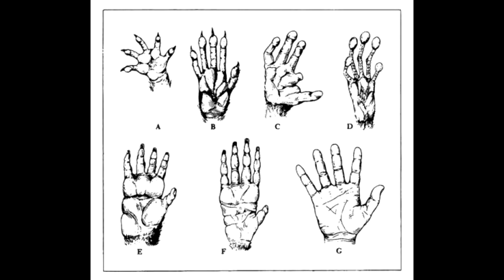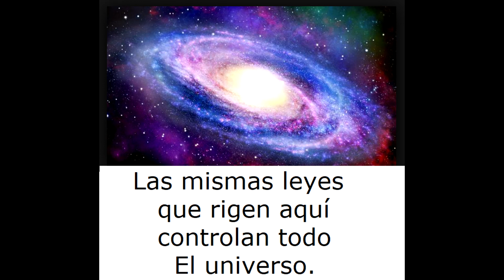La Fe y la Ciencia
El padre Jorge Loring en su libro para salvarte, narra cómo, después de años de estudios los científicos han llegado a la misma conclusión que los teólogos llevaban miles de años pregonando, la creación solo puede provenir de Dios. Las mismas leyes que rigen aquí controlan todo el universo, todo es perfecto y esa perfección y armonía que rige planetas, estrellas, sistemas solares, constelaciones, galaxias y el universo no es casualidad.

Un cerdo, por mucho que se le entrene, nunca podrá competir con un caballo de carreras; a lo más llegará a ser un cerdo veloz.
Un simio por más que teclee en un pc jamás entenderá que escribió una frase. Pero si se le da el tiempo suficiente en miles de millones de años quizá escriba una tira cómica. Pero no habrá cambiado, seguirá siendo un mico.

Existe la adaptabilidad y hay un diseño inteligente en la naturaleza, la teoría de que la creación y la vida es una casualidad, es una falacia, lo que existe es la causalidad y la causa de todo es Dios, ciertas características del universo y de los seres vivos se explican mejor por una causa inteligente, no por un proceso indirecto como la selección natural.

Algunas personas se resisten a creer en los milagros de Jesucristo.
Niegan el milagro porque dicen que eso es imposible.
Son hechos reales, y hay que darles alguna explicación. Las sanaciones pretenden atribuirlas a procedimientos ocultos y desconocidos; y cuando esto les resulta demasiado absurdo, entonces se limitan a negar tranquilamente el hecho. Este procedimiento es muy cómodo, pero resulta poco científico e ignorante.

Algún Iluminado dice que los panes y los peces no se multiplicaron, solo que no se acabaron, el pobre estúpido no explica de donde salió lo que no se acabó, si no había material.

Pasa lo mismo con toda la creación, aceptarla es muy difícil, es más fácil creer en la mala suerte de pasar bajo una escalera o en lo que dicen las cartas astrales, una invención humana.
Sin embargo, los testigos (testigo traduce mártir) de la ascensión de cristo a los cielos, los que lo vieron vivo, que fueron muchísimos, murieron martirizados, por defender la verdad de lo que decían, nadie se deja matar por sostener una mentira...
Dice San Juan: Lo que mis ojos vieron y oyeron mis oídos, de esto doy testimonio. Y por esa razón lo hirvieron vivo.

Incluso los mismos enemigos de Jesús no podían negar los hechos milagrosos que Jesús hacía, y los atribuían a Satanás. Incluso deciden matarlo porque: “Este hombre hace muchos milagros. Si lo dejamos, todos creerán en él”. Juan 11, 48

Dice el padre Loring. ”Los psicólogos afirman que la seguridad es uno de los elementos indispensables para el ser humano, de tal manera que su falta es fuente de neurosis. El deseo de seguridad es inherente a la naturaleza humana: nadie pone su dinero en un Banco donde tiene peligro de perderlo, nadie come alimentos podridos que puedan intoxicarle, un alpinista que escala una pared no se agarra a un clavo mientras éste no esté bien afirmado.
La fe es iluminadora, optimista y esperanzadora; porque es razonable.
En la biblioteca de madrid hay un incunable en el que Poncio Pilato escribe al emperador Tiberio sobre Cristo. Dice:

Después de ser flagelado, lo crucificaron. Su sepultura fue custodiada por mis soldados. Al tercer día resucitó. Los soldados recibieron dinero de los judíos para que dijeran que los discípulos robaron su cadáver. Pero ellos no quisieron callar y testificaron su resurrección”. Sabemos con certeza que existieron unas actas oficiales de Poncio Pilato, Procurador de Judea, al Emperador Tiberio, como era obligación y costumbre en el Imperio por testimonio de Tertuliano (siglo III).